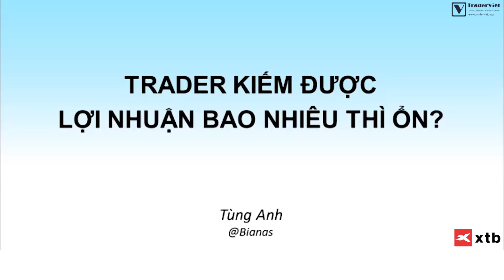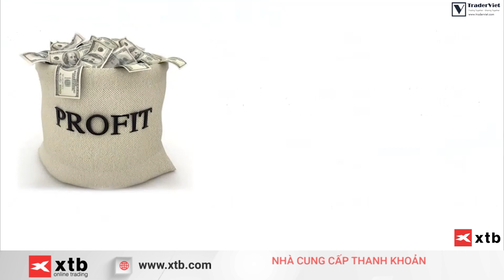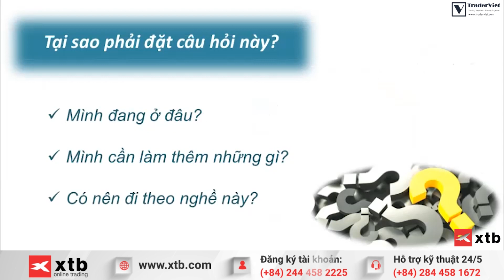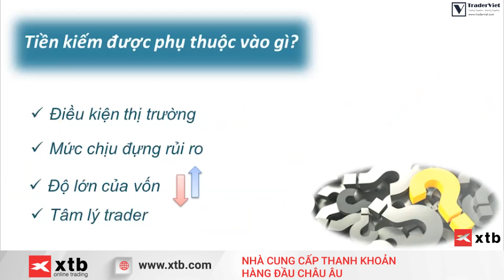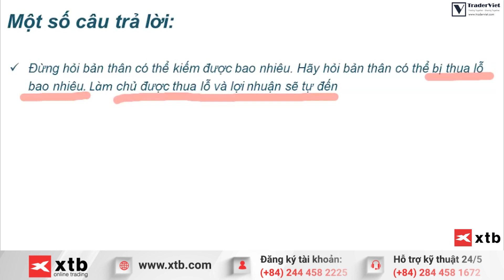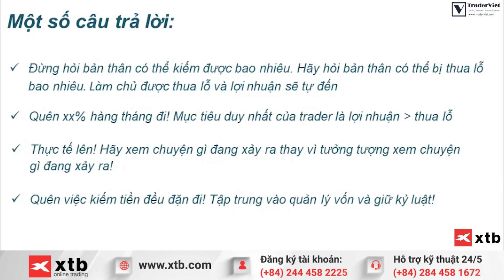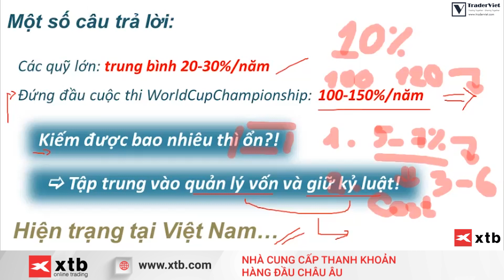✅ Trader Kiếm Được Lợi Nhuận Bao Nhiêu Thì Ổn?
Trader Kiếm Được Lợi Nhuận Bao Nhiêu Thì Ổn anh em? Tùng Anh có câu trả lời thích đáng cho anh em đây.
💰Video này được tài trợ bởi XTB, Broker hàng đầu thế giới